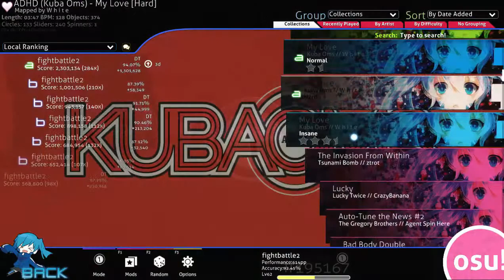Osu - My daily routine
This video is just to show my skill level right now so i can go and look back at how horrible i am in a few months. This is my daily routine when i get on =).

Don't mind the edits! I had to reupload this video since there was a copyright. I also went afk for a bit during the five night at freddy song so i edited it out too.

Here's the songs in the video! Links coming soon~